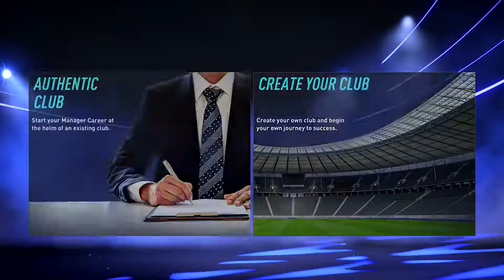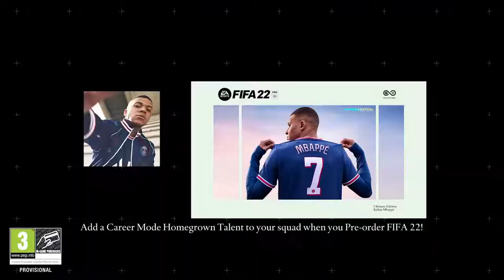FIFA 22 | Official Career Mode Trailer EXPLAINED INTO DETAILS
Live out your football dreams in FIFA 22 Career Mode as you create a club and manage them from relegation candidates to global giants, and enjoy an overhauled Player Career experience that gives you more ways to progress, achieve, and immerse yourself in your Pro’s journey through the game

FIFA 22 releases October 1, 2021. Pre-order the FIFA 22 Ultimate Edition before August 11 and get an untradeable FUT Heroes player from December 1!

Boondocks Entertainment continues to bring the best FIFA player in you as possible
You can learn some tips and tricks in FIFA 21 and any other game featured on the channel.
Career Mode, Kick Off,  Online Divisions[seasons], FUT Divisions, Weekend league, Divisional rivals

LIFE'S SHORT PLAY MORE | FIFA 21 TUTORIALS